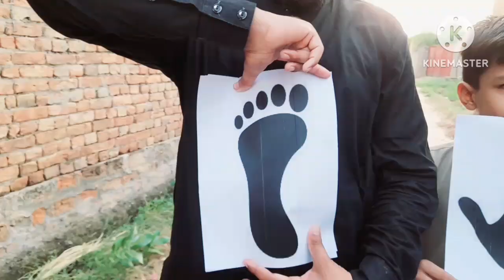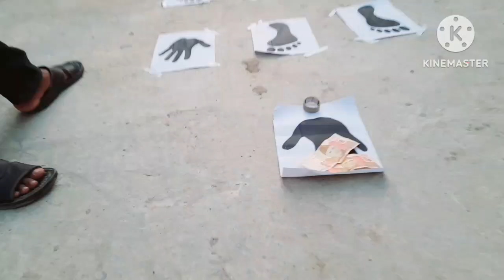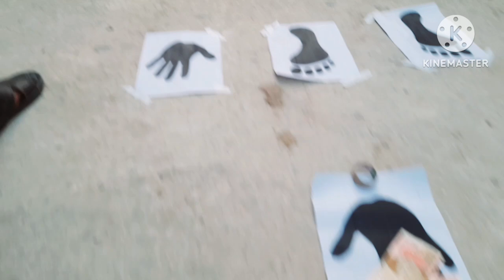10,000 Winner... 💸💸 | Apna Dost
10,000 Winner... 💸💸 | Apna Dost